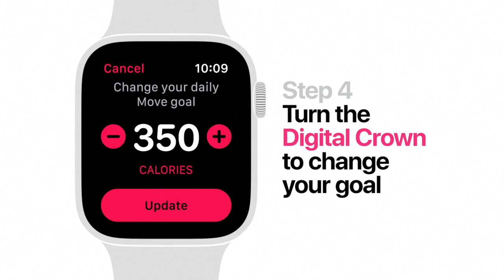The Best Of Apple Watch Series 5 ( This Watch Tells Time )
GPS
Retina display
Swimproof
Optical heart sensor
Stores music, podcasts, and audiobooks
Elevation
Emergency SOS
S3 chip with dual-core processor
watchOS with Activity trends, cycle tracking, hearing health innovations, and the App Store on your wrist
Aluminum case

This Watch Tells Time : ♥♥♥

♥♥♥ Amazon Best Sellers in Electronics ♥♥♥